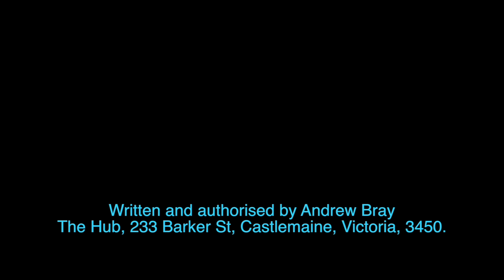Graeme Maconachie on the Health Impact of Wind Turbines